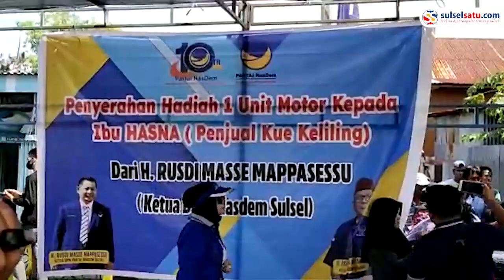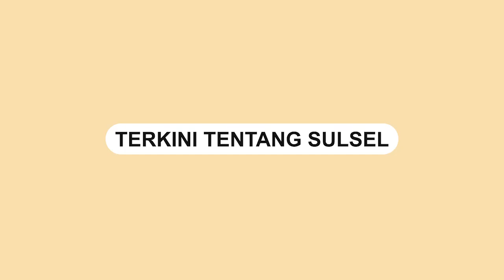Tangisan Penjual Kue di Parepare Pecah Usai Diantarkan Motor dari Rusdi Masse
Partai Nasdem Kota Parepare, Sulsel, menyerahkan satu unit sepeda motor, kepada Ibu Hasna. Motor bantuan dari Rusdi Masse tersebut diserahkan di rumahnya, Sumpang, Minggu (6/2/2022).

Motor diserahkan oleh Bendahara DPW Nasdem Sulsel HM Sadar yang juga Koordinator Nasdem Parepare-Barru, bersama Ketua DPD Nasdem Parepare Faisal Andi Sapada.

 Hasna tidak kuasa menahan air matanya. Ia terharu dan tidak menyangka bisa memiliki motor.

Video terkini dan terbaru..